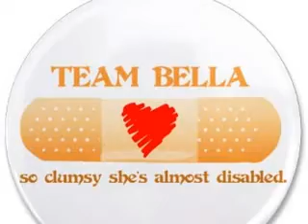Kristen Stewart-One Girl Revolution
I LOVE LOVE LOVE KristenStewart she is my FAV actor and i make this video to her LOVE YOU KRISTEN!!